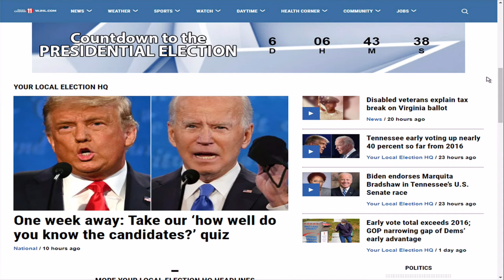Unaka High School participates in mock election